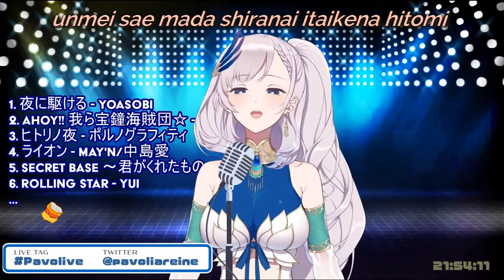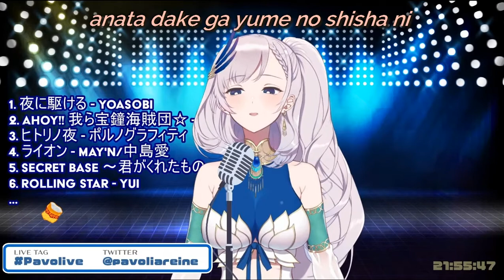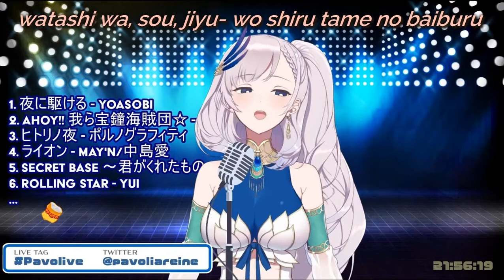Pavolia Reine sings Cruel's Angel Thesis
She unexpectedly sang this near the end of her stream.